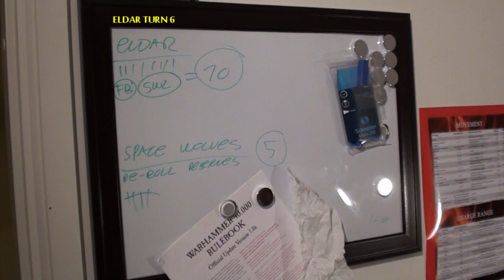6th ED BATREP SPACE WOLVES vs. ELDAR 1700p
Purge the Alien! Who´s the alien this time, who will get purged off the planet? 1700p of Reseda Prime gaming frenzy! REMEMBER TO CLICK HD!